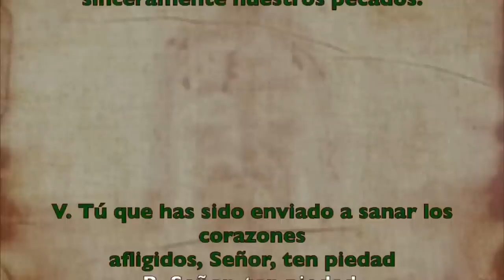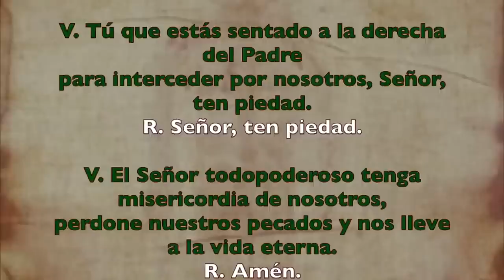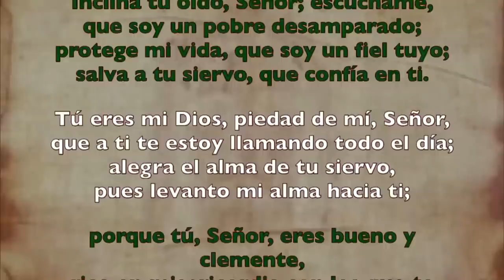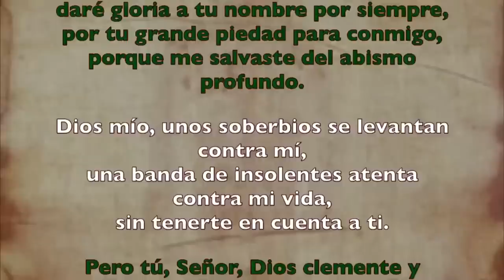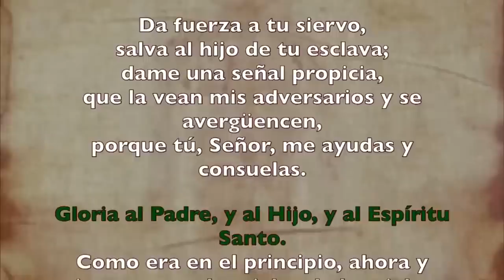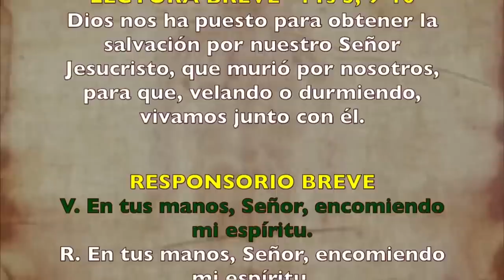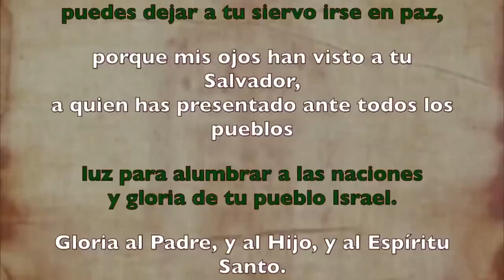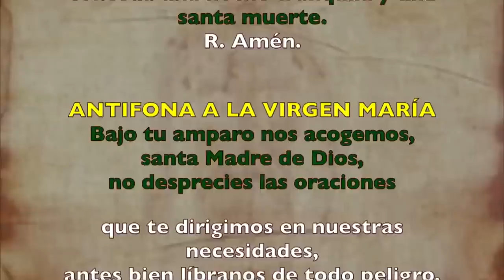Oración de la noche (Completas), LUNES 31 DE JULIO 2023 I XVII del Tiempo Ordinario